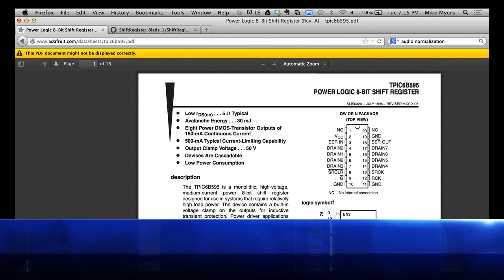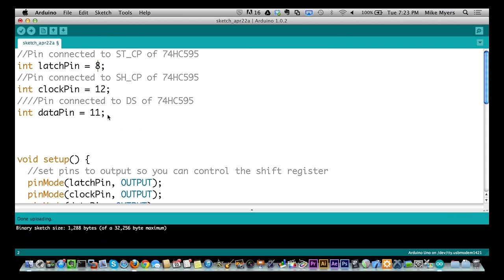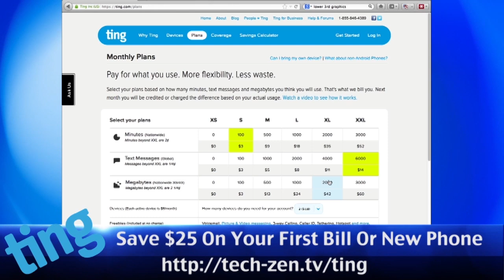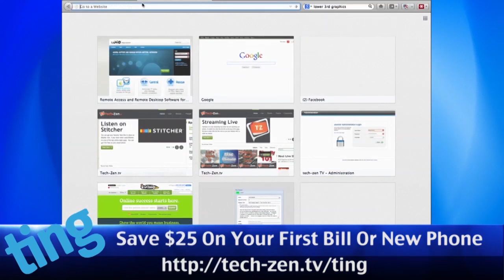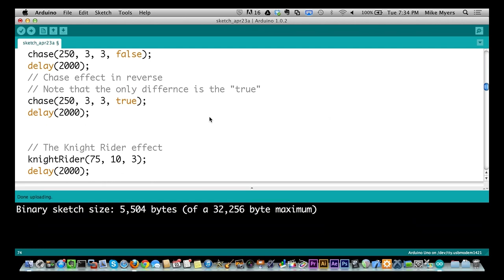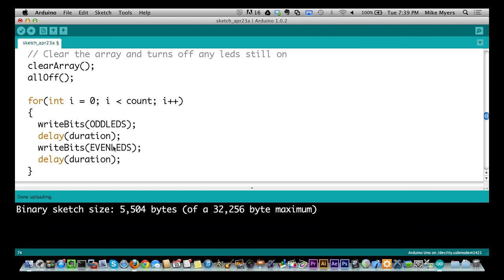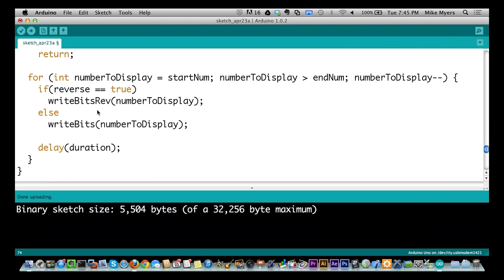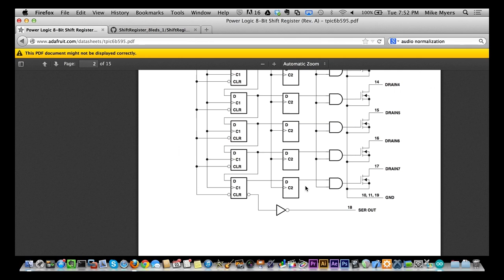Shift Registers And An Arduino - Let's Make It - Episode 17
This week we attach a shift register to an Arduino to demonstrate how to use a shift register to multiply the number of outputs that you can have on an Arduino.

This is our first week on using shift registers and we go over the basics of sending the serial data to the shift register from the Arduino.

We normally record Let's Make It live on wednesday evenings around 7pm eastern. You can watch it live by going to tech-zen.tv and clicking the live link at the top of the page.